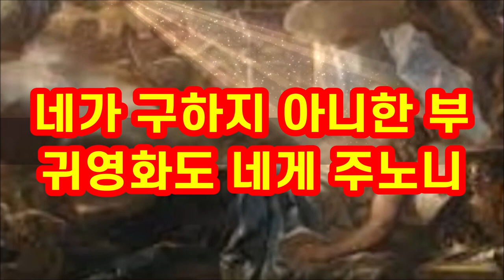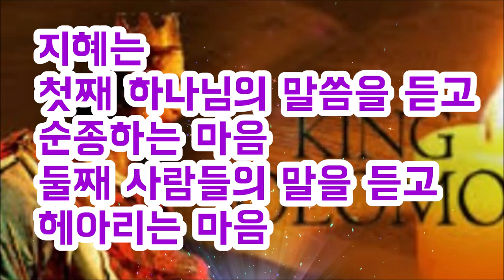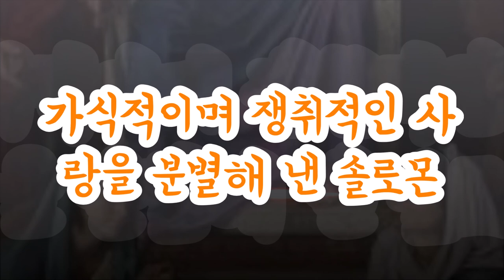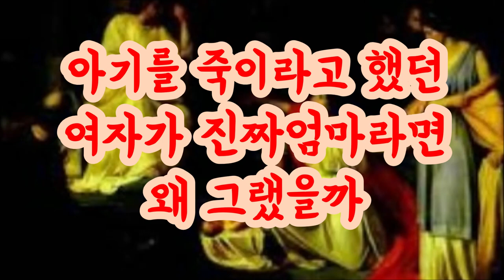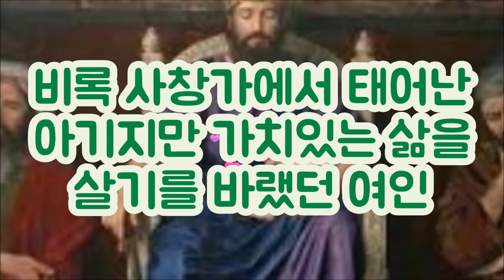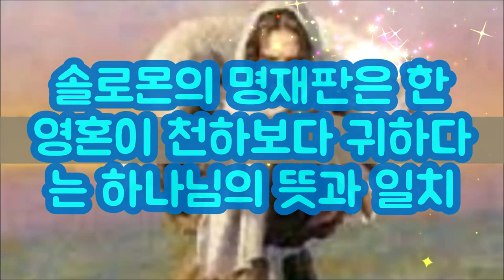솔로몬의 재판 아기가 자기 것이라고 우기는 두 창녀 Solomon's Judgment Two harlots claiming that the baby is theirs창3:16-28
솔로몬은 기브온산당에서 일천번제를 드리고 하나님에게 지혜를 얻었다.
솔로몬의 첫번째 재판은 진짜엄마와 가짜 엄마를 구별해내는 것이었다.
솔로몬은 영혼과 생명을 존중히 여기시는 하나님의 지혜로 아기의 진짜 엄마를 구별해내었다.
솔로몬의 재판은 영혼과 생명을 사랑하시는 예수님의 마음과 같다.
Solomon offered a thousand burnt offerings in the high place of Gibeon and received wisdom from God.
Solomon's first trial was to distinguish between real and fake mothers.
Solomon, by the wisdom of God, who respects soul and life, has distinguished the real mother of the baby.
Solomon's judgment is like the heart of Jesus, who loves soul and life.